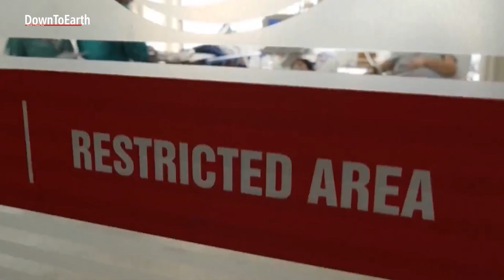H3N2 influenza cases spike in Delhi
Over the past few months, Delhi and surrounding areas have seen a significant rise in H3N2 influenza cases. A subtype of the Influenza A virus, H3N2 is causing concern due to its longer recovery time and the potential for severe complications, particularly among vulnerable populations.
H3N2, part of the Influenza A family, is a common cause of seasonal flu worldwide. However, experts warn that this strain can be particularly challenging to recover from and presents a higher risk of complications, especially for children, the elderly, and people with pre-existing health conditions. In mid-September 2025, a survey showed that 69 % of households in the Delhi-NCR area had at least one family member with flu-like symptoms. In August 2025, Holy Family hospital in Delhi recorded nearly 80 positive cases, with that number rising to nearly 100 cases in September.
Unlike the regular cold, H3N2 often begins with a sudden high fever, sore throat, and runny nose. In addition to these symptoms, patients frequently experience muscle aches, severe fatigue, and headaches. In more serious cases, the flu can progress to pneumonia, which can be life-threatening for those in high-risk groups.
According to Dr. Mayanka Lodha Seth of Redcliffe Labs, "H3N2 is more severe and tends to last longer than the common cold or regular flu.”
The flu can become dangerous if patients experience trouble breathing, chest pain, confusion, or extreme dehydration. If these symptoms develop, it is essential to seek medical attention immediately.
Health experts believe the rise in H3N2 cases is linked to several factors. The changing weather, with sharp temperature fluctuations, creates an environment in which viruses thrive. Meanwhile, Delhi’s persistent air pollution is further weakening respiratory immunity, making it easier for infections to spread.
H3N2 spreads primarily through respiratory droplets when an infected person coughs or sneezes. It can also spread by touching contaminated surfaces and then touching the face. Experts urge the public to follow basic hygiene practices like frequent handwashing and wearing masks, especially in crowded spaces.
H3N2 cases aren’t tracked individually because it’s a regular strain of seasonal flu. Instead of reporting each case, health authorities monitor general flu trends and which strains are most common. In places like India, centers like the Integrated Disease Surveillance and Response network test for dominant strains, rather than reporting every case of H3N2.
While there is no specific treatment for H3N2, early detection and prompt medical care can prevent severe complications. Flu vaccines, which are updated each year to account for changes in the virus, are crucial in protecting against H3N2 and other strains of influenza.